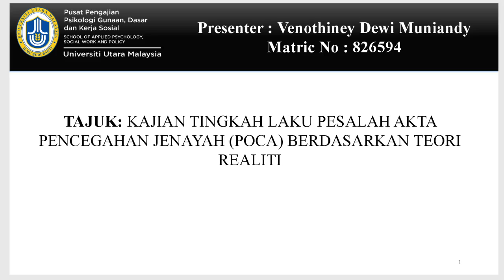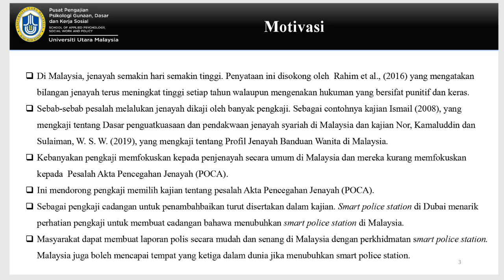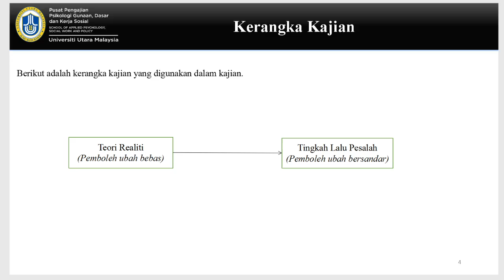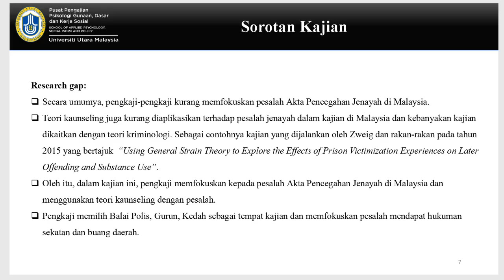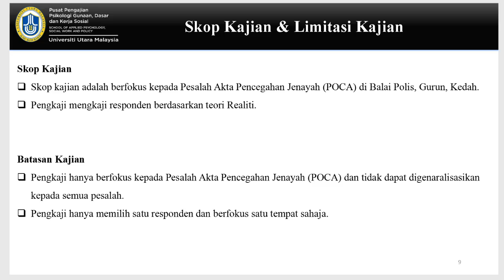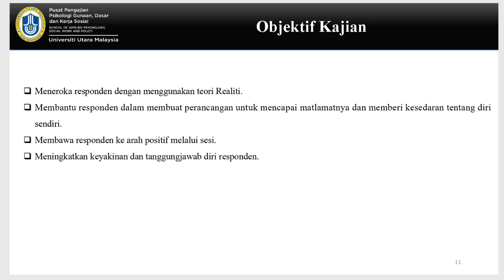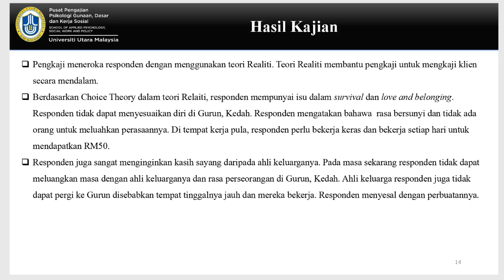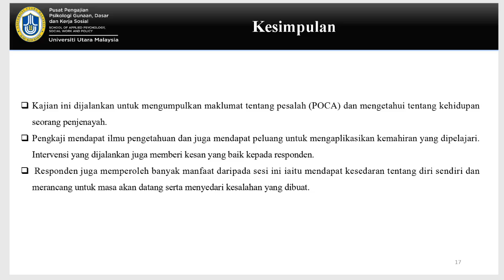Venothiney Dewi Master's Student of Science (Correctional Science)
A Case Study on Prevention Of Crime Act (POCA) in the Perspective of Reality Theory.